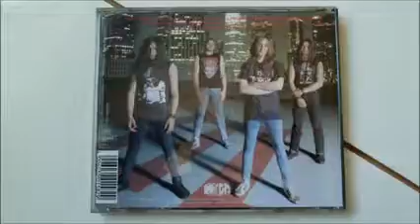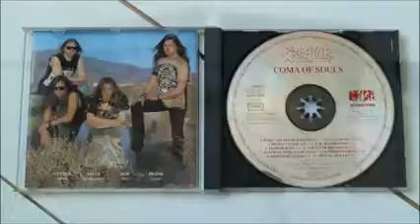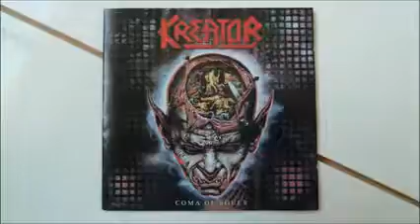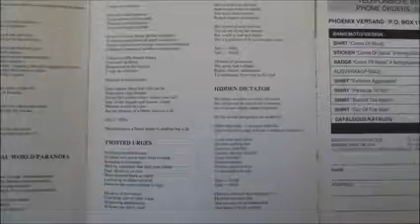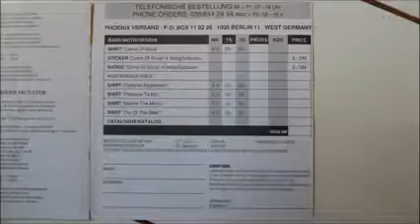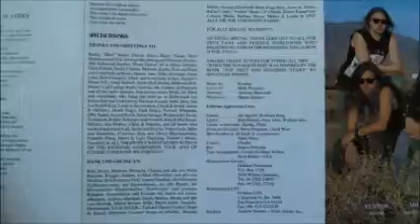Kreator When the Sun Burns Red